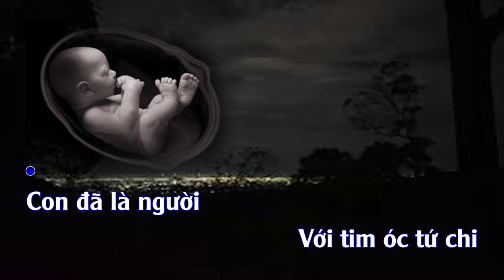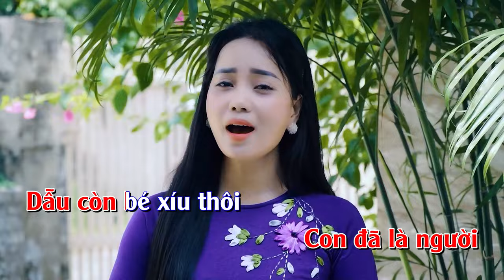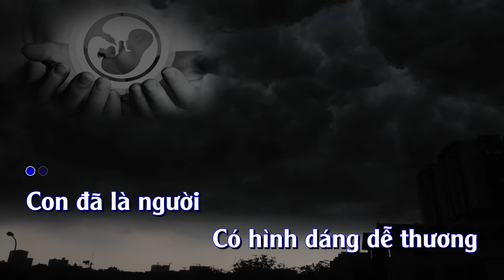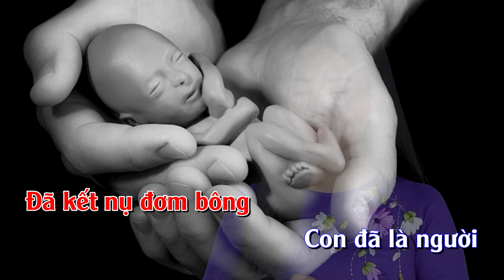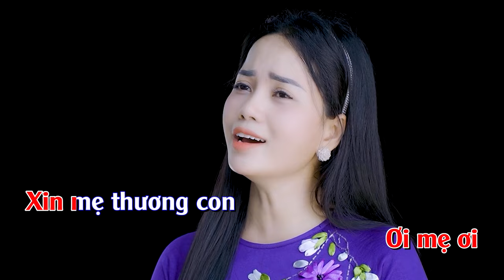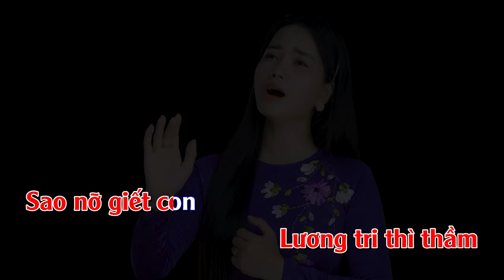[KARAOKE] - TIẾNG KÊU KHÓC CỦA THAI NHI - THANH HOÀI | NHẠC: PHẠM ĐỨC HUYẾN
🎵 Ca khúc: TIẾNG KÊU KHÓC CỦA THAI NHI | KARAOKE
Nhạc " Phạm Đức Huyến | Ý Thơ : Xuân Vũ Trần Đình Ngọc
🎙Ca sĩ : Thanh Hoài

✒ Booking:  Nhạc Thánh Ca Toàn Quốc (Nationwide Event)